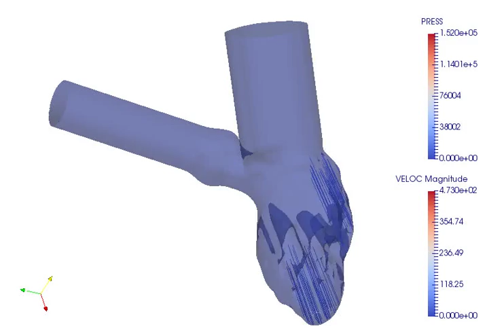Effects of detailed ventricular anatomy on the blood flow (IV)